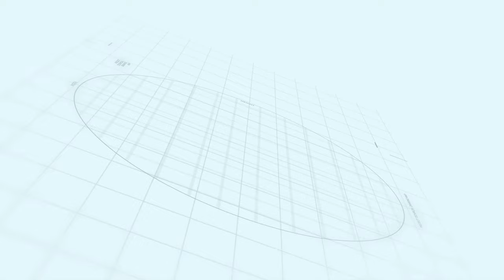C.O.O Malik Aslam Speech; Ground Breaking Ceremony of One Capital | Makaan Solutions | Rizwan Cheema